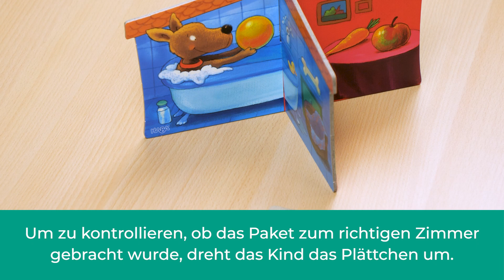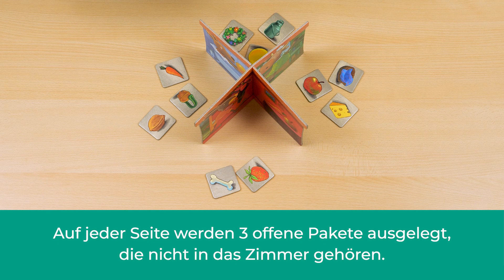Spielanleitung | Meine ersten Spiele: Die Post ist da! | HABA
Hier stellen wir euch ‚HABA – Meine ersten Spiele: Die Post ist da!‘ vor!

So viele Pakete! Da muss Postbote Piet gut aufpassen, dass er nichts verwechselt. Zum Glück hat er heute die Kinder dabei, die ihm helfen, die Pakete richtig zuzustellen. Sie achten mit darauf, dass Pakete einer bestimmten Farbe im richtigen Raum landen.

Altersempfehlung: ab 2 Jahre
Spieldauer: ca. 5 Minuten
Spielerzahl: für 1-4 Spieler

Kapitel
00:00 Intro
00:06 Material, Aufbau und freies Spiel
00:43 Spiel 1: Klingeling, Postbote Piet ist da!
01:55 Variante: Wer hat das denn bestellt?
02:23 Variante: Großes Durcheinander im Paketlager
03:01 Spiel 2: Die Tiere verschicken Pakete
04:02 Outro

In diesem kooperativen Zuordnungsspiel bringen die Kinder farbliche Paketplättchen in das passende Zimmer des Spielhauses. Dafür legen sie es auf das Postauto und 'fahren los'. Um zu überprüfen, ob die Lieferung richtig war, drehen die Kinder das Plättchen um und suchen in dem Zimmer den abgebildeten Gegenstand. Diese und noch weitere Spielideen sorgen für langanhaltende Freude. Der dreidimensionale Spielplan und das große Postauto begeistern die kleinen Zusteller. Die zentrale Spielidee fördert das Erkennen, Benennen und Zuordnen von Farben sowie das Zuordnen von Gegenständen. Auch sprachliche Fertigkeiten können anhand des Spielmaterials gefördert werden.

Mehr Infos zu ‚HABA – Meine ersten Spiele: Die Post ist da!‘ findest du